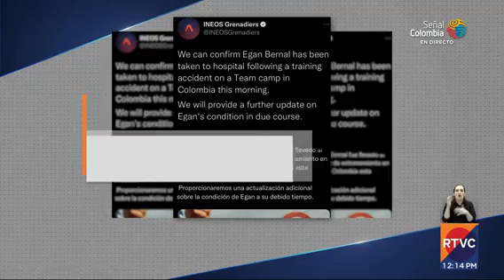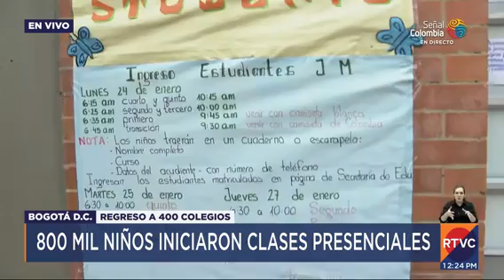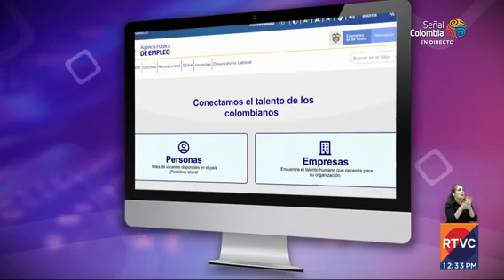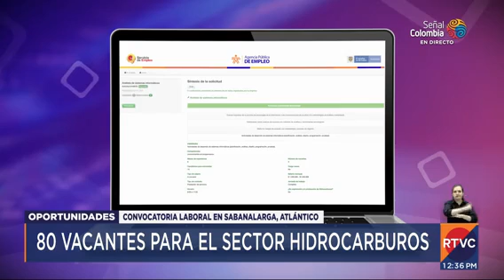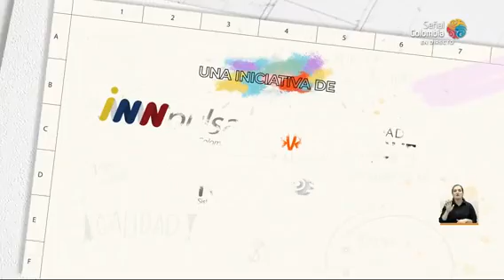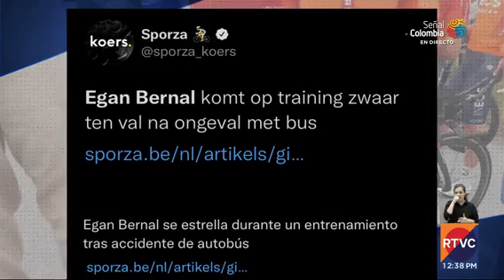RTVC Noticias | Emisión mediodía - 24 de enero de 2022